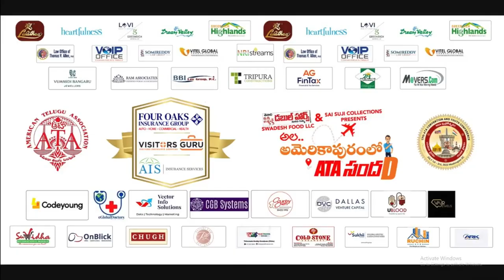Singer Smita At 17th ATA Convention | Ala Americapuramlo ATA Sandadi | Telugu Singers | Desiplaza Tv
Singer Smita At 17th ATA Convention Exclusively on Desiplaza Tv. The 17th American Telugu Association (ATA) Convention is being going on grandly with many Telugu Stars gracing the Event.